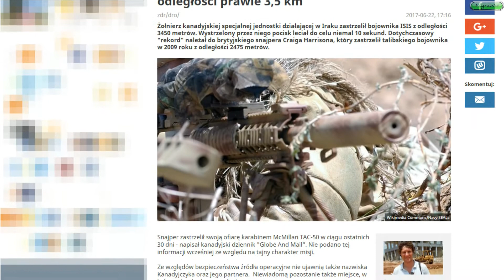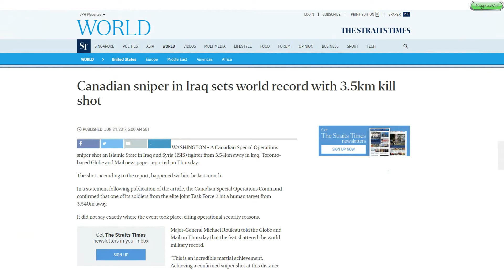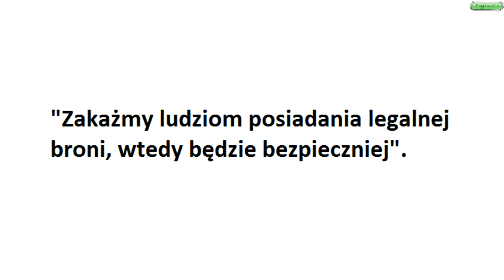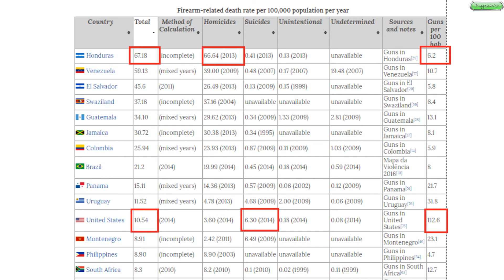Broń - legalna (i nielegalna) | 4 szybkie fakty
Kilka zdań o danych statystycznych (i nie tylko) dotyczących broni.
Źródła:
- całość " Cejrowski wyśmiewa się z .Nowoczesnego bo ten chce bronic Polski książką"
- zabójstwa, samobójstwa a ilość sztuk broni
Ponadto obrazki pochodzą z darmowej bazy (pixabay).